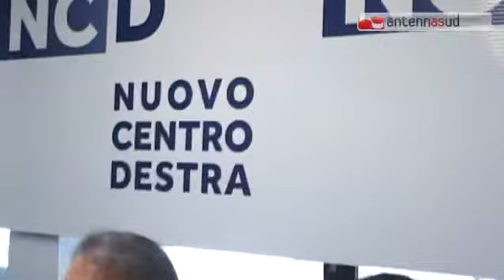TG 07.04.15 Regionali, Ncd: "Zullo e Mazzei nella lista Fitto, conditio sine qua non"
Perché la coalizione di centrodestra che sostiene il candidato governatore della Puglia, Francesco Schittulli, possa presentarsi unita all’appuntamento del 31 maggio manca solo una condizione: convincere Fitto a mettere nella sua lista civica i consiglieri regionali uscenti Ignazio Zullo e Luigi Mazzei, cioè i due che il segretario regionale di Forza Italia Puglia, Luigi Vitali, non vuole nelle liste degli azzurri perché non riconoscono Berlusconi né lo stesso Vitali. - visita il sito